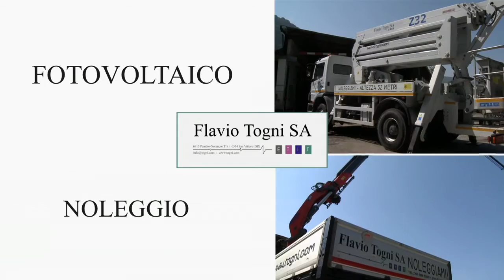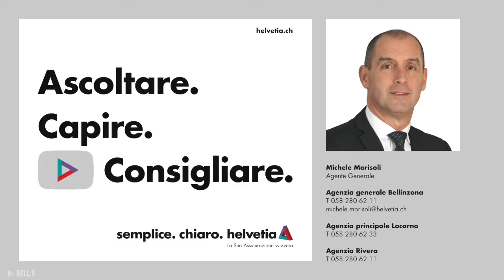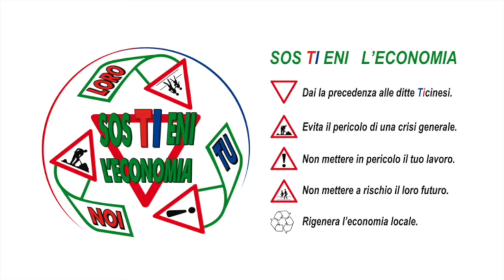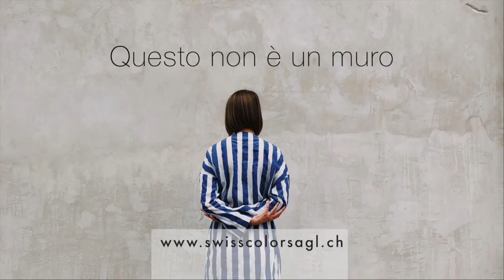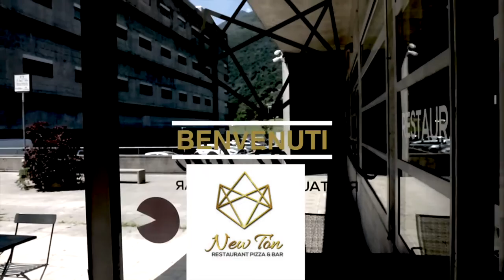Bellinzona 5 08 2021 DBox DENNER Monte Carasso, Veneta, Denner Grono, Bar Locarno, Fortun8 MASTE